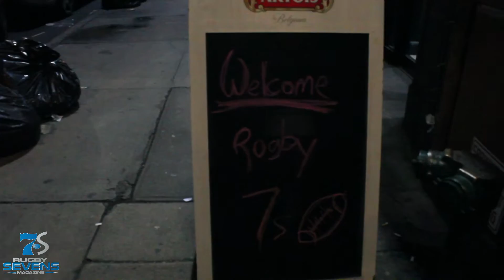New York Sevens Welcome Party | Rugby 7s VLOG 2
The night before an amazing--140 team Rugby 7s Tournament, NY 7s held a Welcome Party at "The Australian" in NYC.